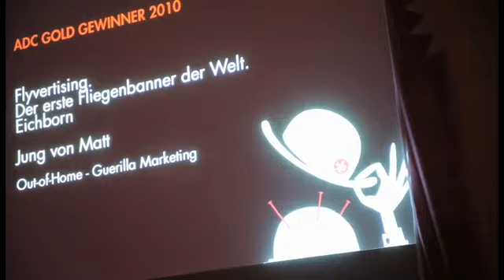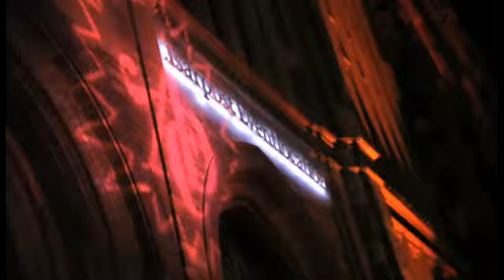ADC show raxinoar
Annual Award Ceremony of Art Directors Club ADC Munich prior to our 30th Birthday

Cérémonie d'Honneur du Club des Directeurs Artistiques ADC Munich, Concert Raxinoar